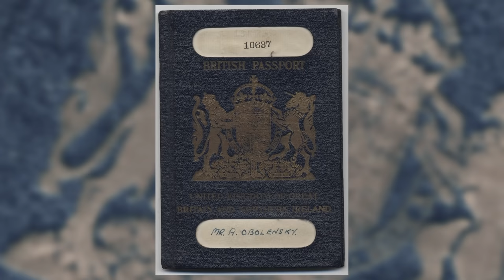Prince Alexander Obolensky (England)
The moving story of an Russo-English rugby icon